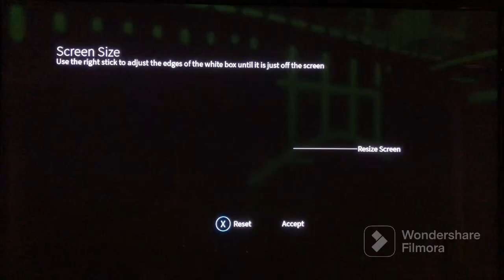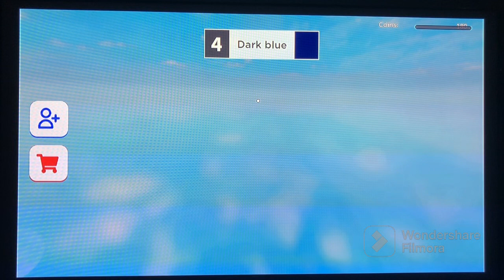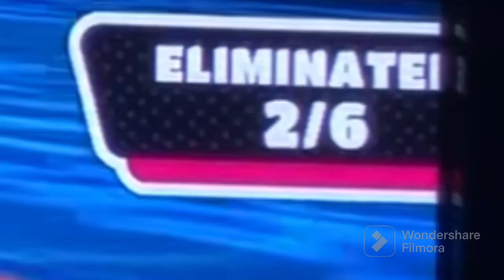Cartoon Mason Vs Mason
STUMBLE GUYS Gameplay with commentary!
JOIN MY ROBLOX GROUP! Mason_funhouse